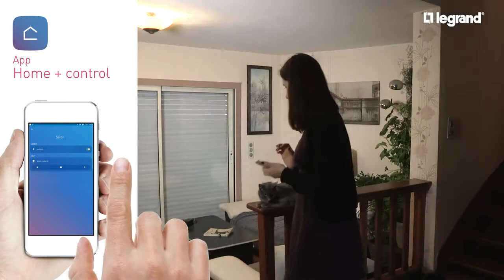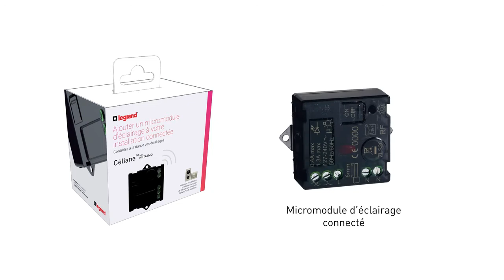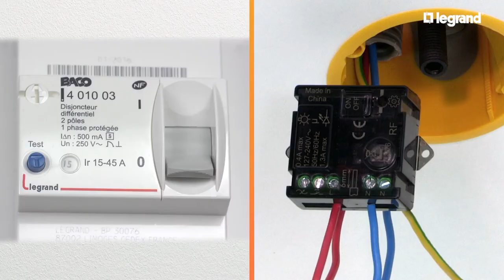Installer un micromodule d’éclairage connecté - Gamme Netatmo par Legrand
ᐅ Présentation du micromodule pour éclairage connecté